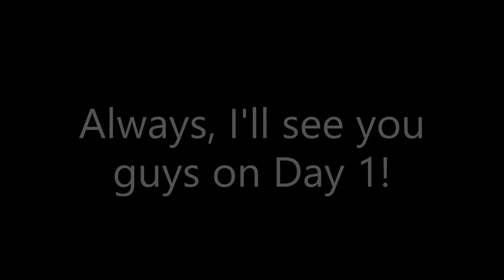I'll make HTF Algicosathlon again!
This is a surprise!